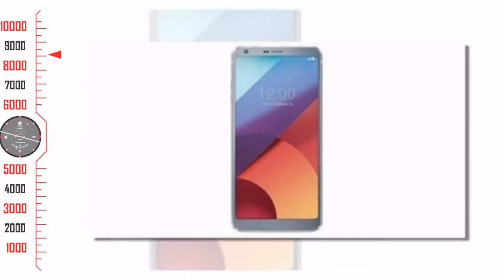LG G6 Pro, G6 Plus to launch in Korea on June 27; LG V30 in September: Report | Shahid Tech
Admin
Shahid Rehan
Phones

Music
Minecraft
Movies
Drake
Beyonce
Frozen
Happy
Afrikaans: mobiele rekenaar en tegnologie
Arabic: الكمبيوتر المحمول والتكنولوجيا
Azerbaijani: mobil kompüter və texnologiya
Belarusian: мабільны кампутар і тэхналогіі
Bulgarian: мобилен компютър и технология
Bengali: মোবাইল কম্পিউটার ও প্রযুক্তি
Bosnian: mobilnih računala i tehnologije
Catalan: ordinador mòbil i la tecnologia
Cebuano: mobile computer ug teknolohiya
Czech: mobilní počítač a technologie
Welsh: cyfrifiadur symudol a thechnoleg
Danish: mobil computer og teknologi
German: Mobile Computer und Technik
Greek: φορητό υπολογιστή και την τεχνολογία
English: mobile computer and technology
Esperanto: mobile computer